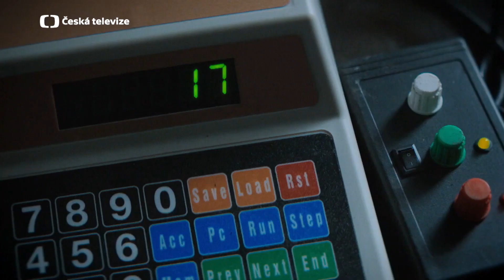Rédl (2018) - Trailer / TV Seriál / Ondřej Sokol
Čtyřdílný seriál odkrývá kriminální pozadí podivného příběhu organizovaného zločinu v porevolučním Československu. Komu lze vůbec ještě věřit?